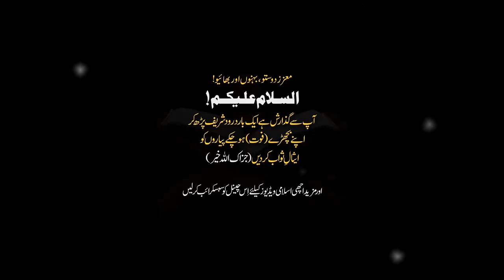Quran Aur Science || Qainat Kitni Dair Main Wajood Main Ayi || Universe Creation || Dr Israr Ahmed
dr. israr ahmed 2023,
dr israr ahmed official 2023,
bani israel history by dr israr ahmed 2023,
dr israr ahmad 2023,
dr israr ahmed lectures 2023,
dr israr official 2023,